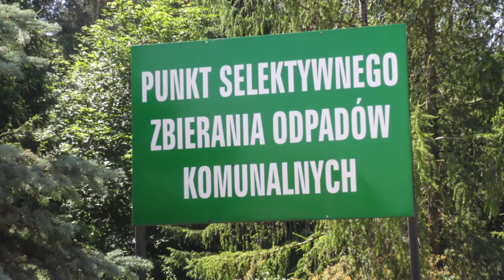Ufajmy Panu |TVSUWAŁKI